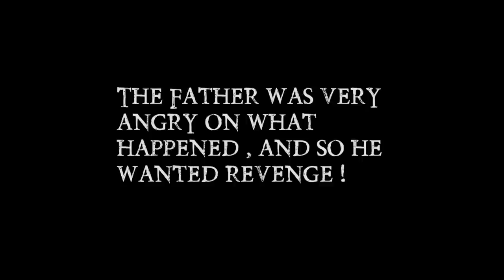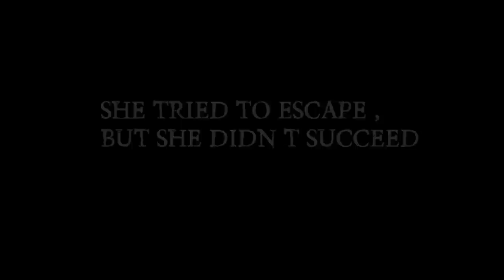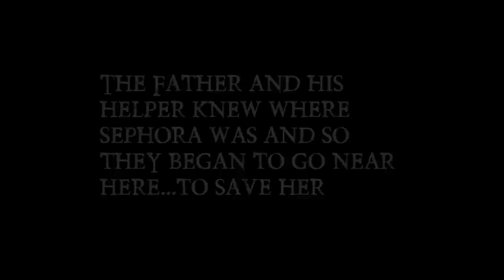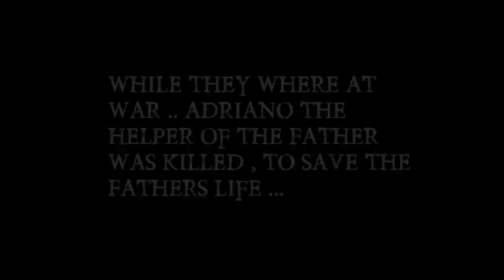The Revenged Stolen Girl - Nerf War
This is a small film which I have made with some friends during Camping... The story is about a stolen girl that gets her revenge from her father ..!